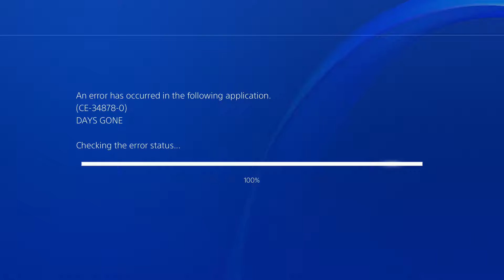WORKING UP THE RANKS !!! - Days Gone Walkthrough PART 27